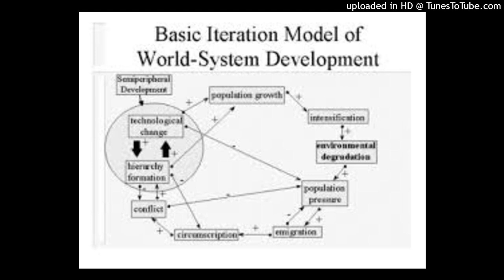world system perspective, historical context of rise of world system approach